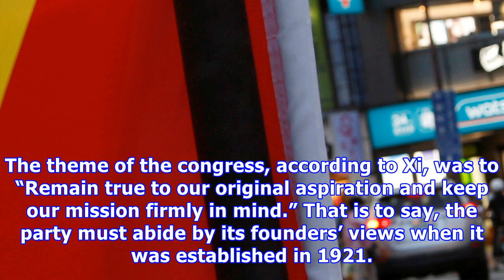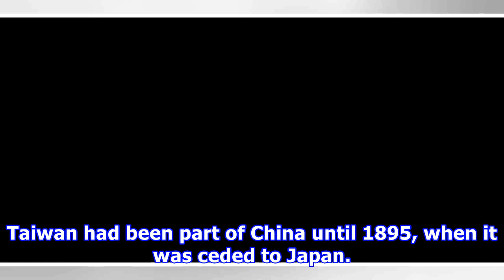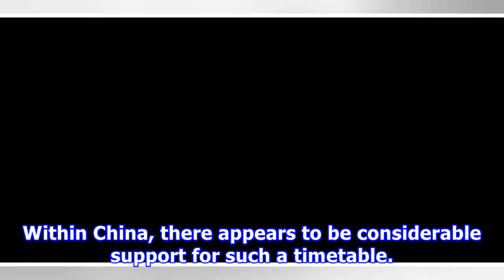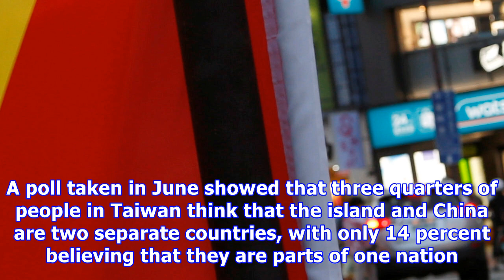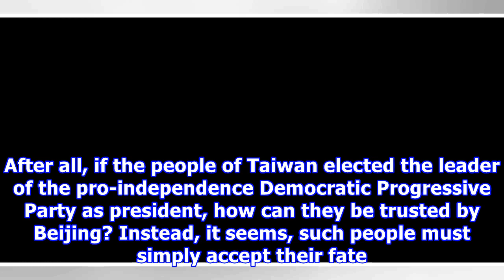Rejuvenation and reunification: what is taiwan role for china?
CHINESE leader Xi Jinping’s report to the 19th Congress of the Communist Party of China drew international attention to China’s vision of its emergence as a “great modern socialist country” by the middle of the century. But little attention has been focused on what Xi considers to be a prerequisite for realizing the rejuvenation of the nation. This prerequisite is the “reunification” of the country or, in other words, the absorption of Taiwan into the People’s Republic of China. The theme of the...